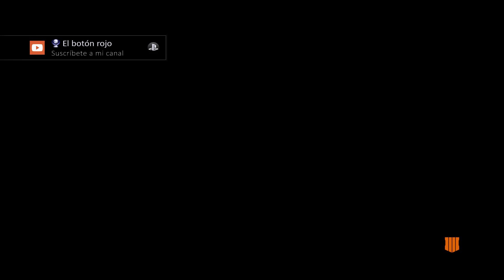LOS CANGREJOS AZULES | Live con Ángel en Call of Duty Black OPS 4